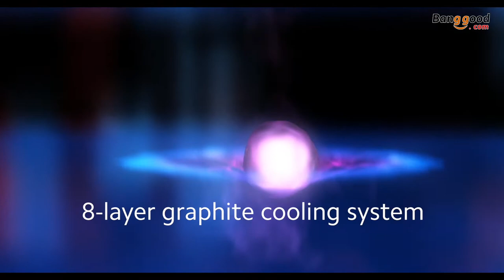Xiaomi Mi 9T Pro Global Version 6.39 inch 48MP Triple Camera NFC 4000mAh 6GB 64GB Snapdragon 855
Description
Mi 9T Pro
Performance in full
Snapdragon 855/ 48MP AI triple camera

8-layer graphite cooling system

6.39" AMOLED FHD+ display
Fast in-screen fingerprint sensor

48MP AI triple camera
20MP pop-up selfie camera

4000mAh (typ) high capacity battery
Supports 27W fast charge

NFC, 3D glass back, rounded display corners